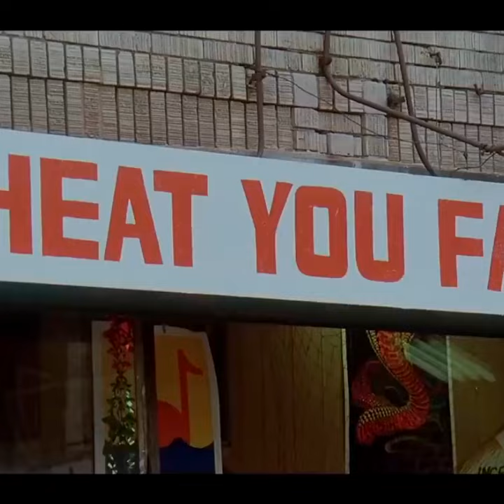Boom Boom – John Lee Hooker in The Blues Brothers movie in 1980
“I remember, back in Detroit, I used to go to the Apex Bar every night after I got off work. The bartender there used to call me Boom Boom. I don't know why, but he did.” John Lee Hooker.

I think I've watched this scene over a thousand times by now, there's just something so cool about it 🙌
🎸 Follow : @old.retro.songs for More ! ↩︎